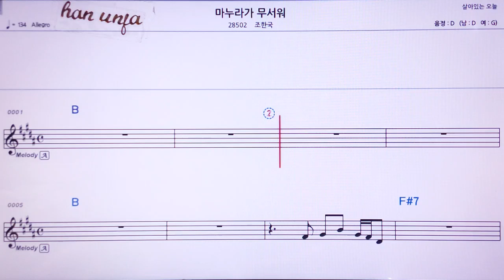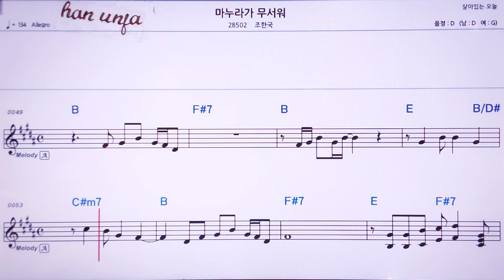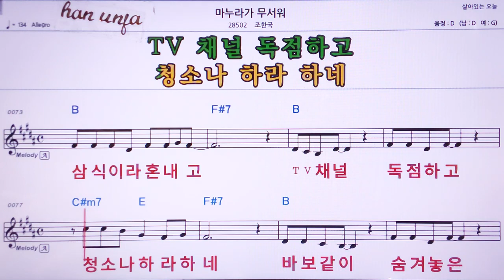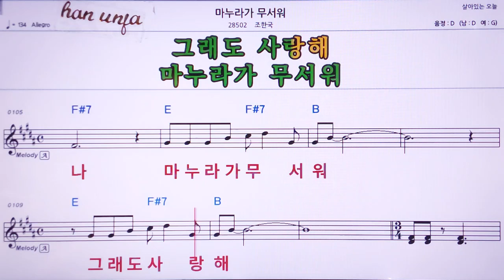💖 마누라가 무서워/조한국 👍MR,노래방, 가라오케, 악보, 코드, 가사 ,Karaoke,반주